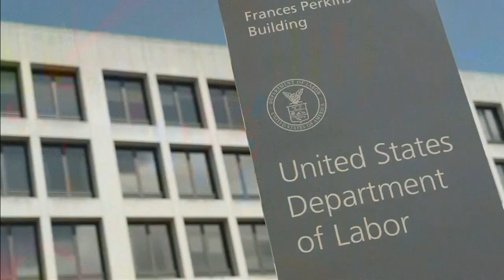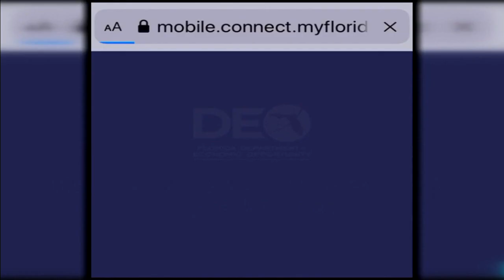This Week in South Florida Full Episode: May 16, 2021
On the latest episode of This Week in South Florida, hosts Michael Putney and Glenna Milberg are joined by Sen. Rick Scott, Miami-Dade Mayor Daniella Levine Cava, activist John Sowinski and Dr. Rosalind Osgood, Chair of the Broward County School Board.